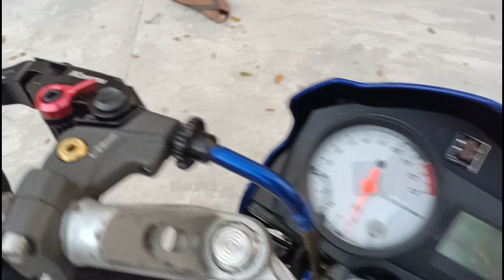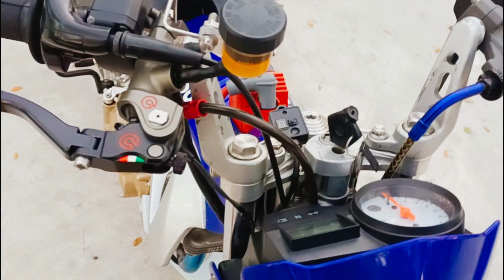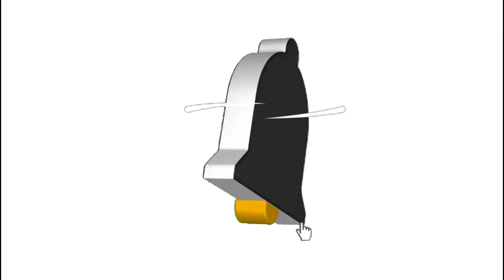SUZUKI RAIDER 150 GEN 1 STREETBIKE CONCEPT BUILD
You can visit my other website 🤟🤟

Maraming salamat sa pa nunuod mga lods kita kits next vlog 😁👌

credits to photo: streetshot📷